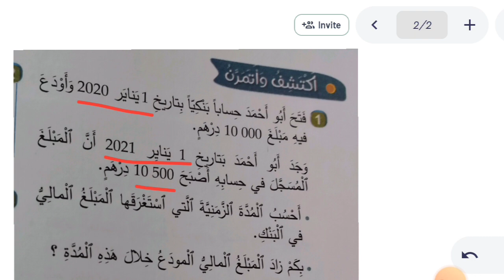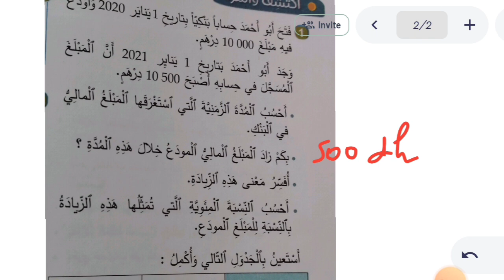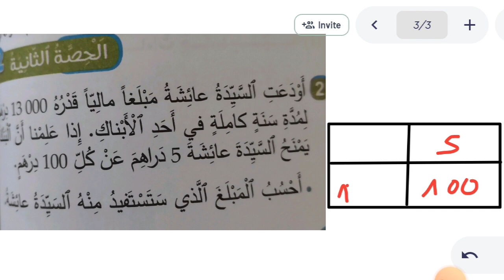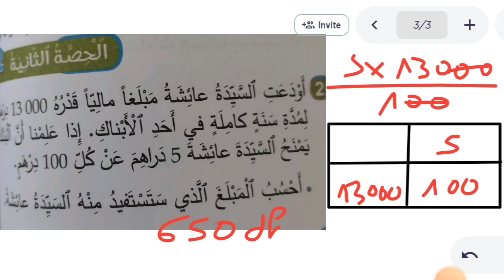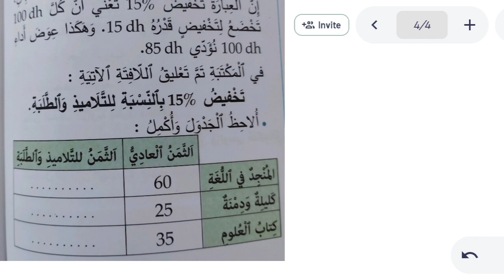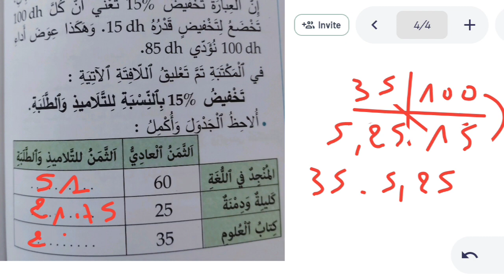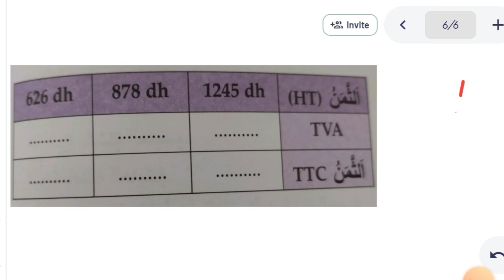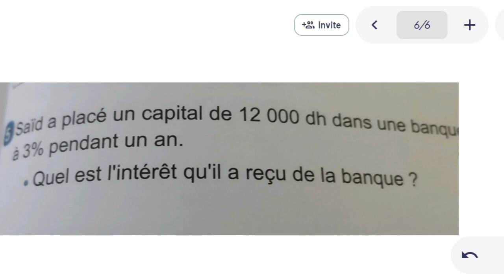التناسبية. الرأسمال وسعر الفائدة تمارين صفحة 72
التناسبية. الرأسمال وسعر الفائدة
كيف نحسب الفائدة السنوية انطلاقا من الرأسمال وسعر الفائدة
معنى  سعر التخفيض وسعر الضريبة على القيمة المضافة
تمارين صفحة 72 من الكتاب المدرسي الجديد في الرياضيات المستوى السادس ابتدائي